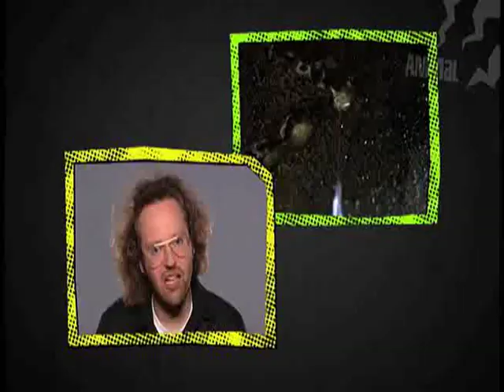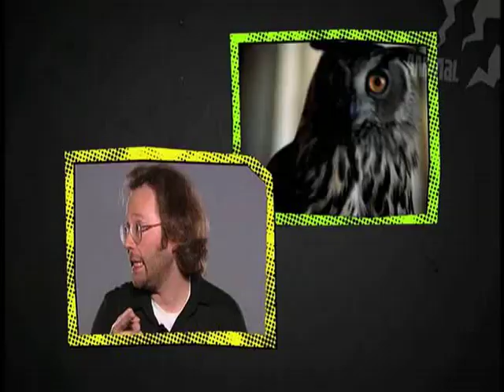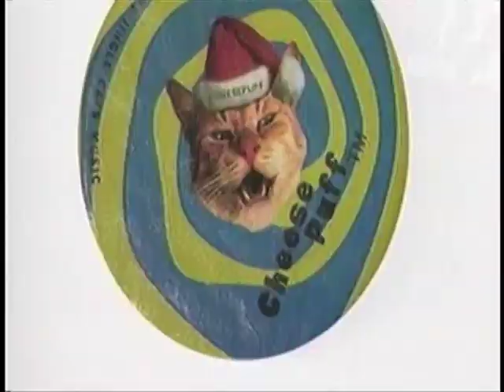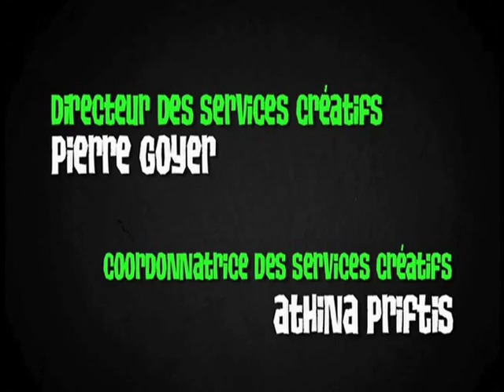Cliptoman - S01E23 - Animal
Vingt deuxième épisode de la première saison de Cliptoman diffusé sur Musique Plus

Inscrivez-vous au jeu LoL avec ce lien pour me faire gagner des points :)
Mon compte dans le jeu est FlyersBIATCH